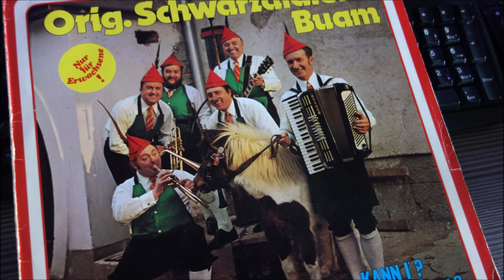orig schwarzataler buam beim alt n hansl wirt